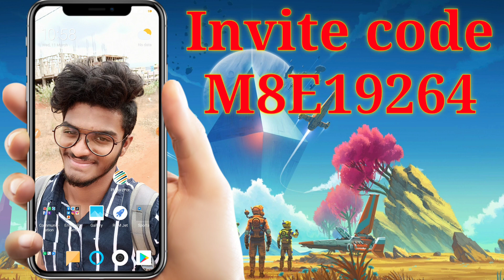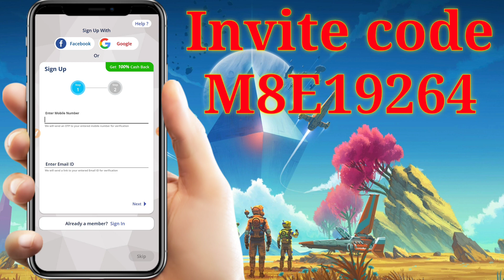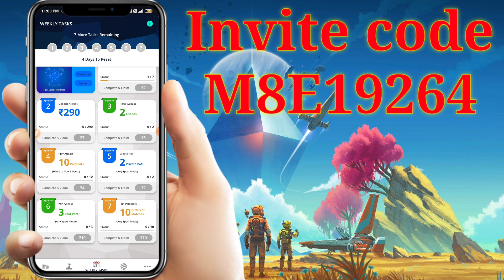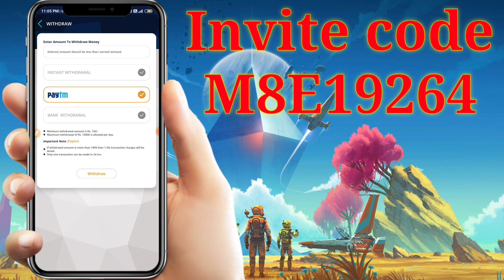Earn free Paytm cash in telugu | Easy earning app telugu | Earn money for students telugu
to get bonus cash up to Rs. 100!  Let the fun begin.

💜Tags👇
Best earning app,money earning apps telugu,best earning apps,new fantasy cricket app,fantasy app,
earning app in telugu,money earn games

NOTE: THIS VIDEO IS ONLY FOR EDUCATIONAL AND INFORMATIONAL PURPOSES I OR
"Mm tech telugu"CAN'T GUARANTEE YOU THAT YOU CAN EARN UNLIMITED MONEY FROM THIS WEBSITE OR App.